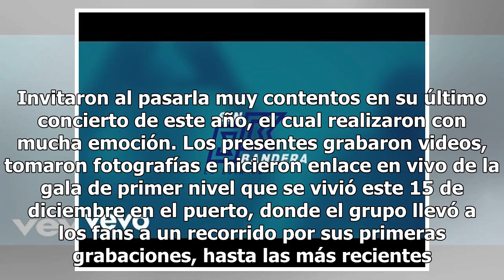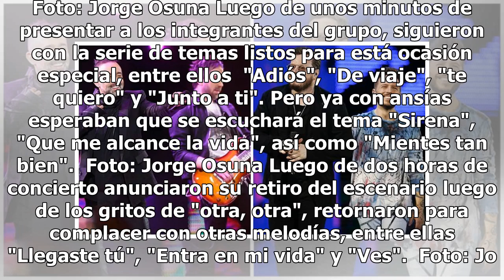Noche romántica con Sin Bandera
Mazatlán, Sinaloa.- El grupo Sin Bandera derrochó romanticismo en el concierto acústico que ofreció en el Centro de Convenciones de Mazatlán, donde logró reunir a cientos de personas en el show que ofrecieron en el cierre de su gira de este año que lleva por título "Última vez juntos". El concierto ...